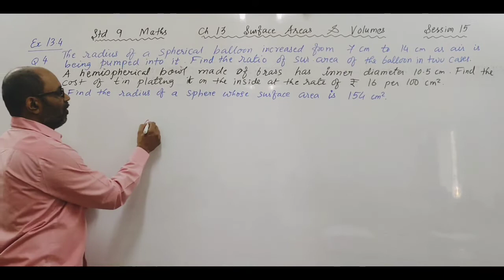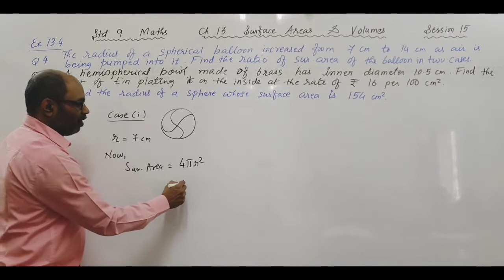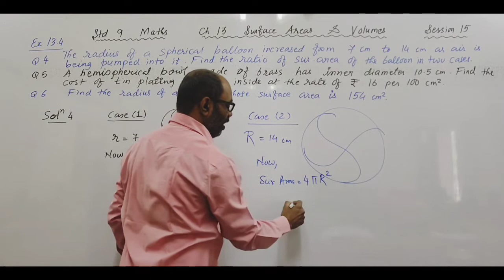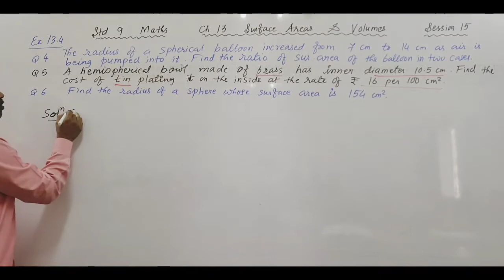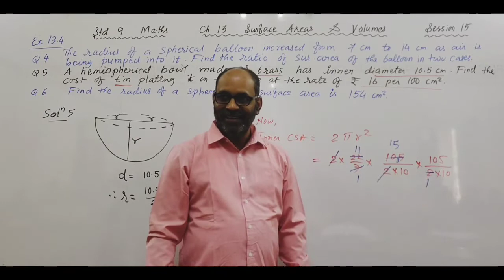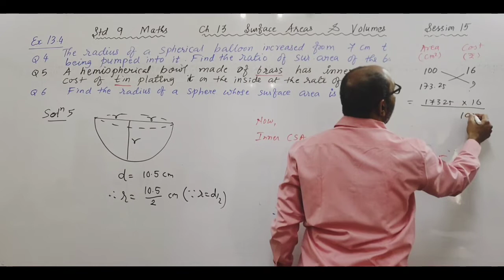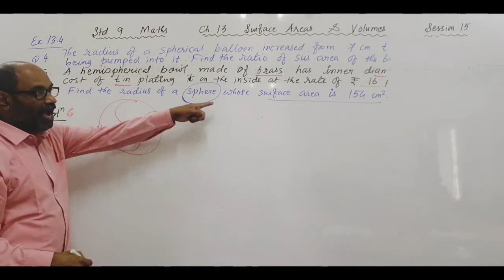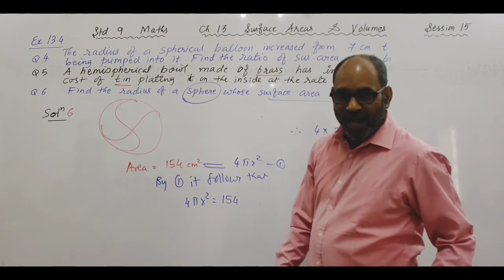Std 9 Maths Ch 13 Surface Areas and Volumes Session 15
Exercise 13.4 Questions 3, 4 & 5